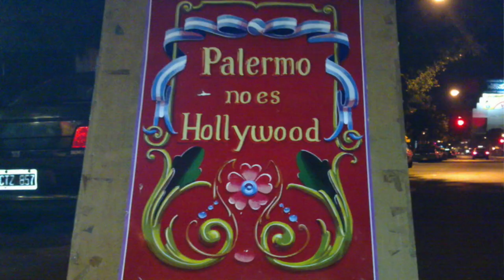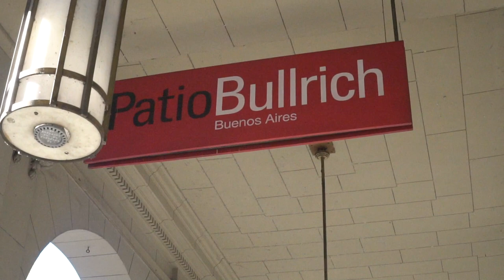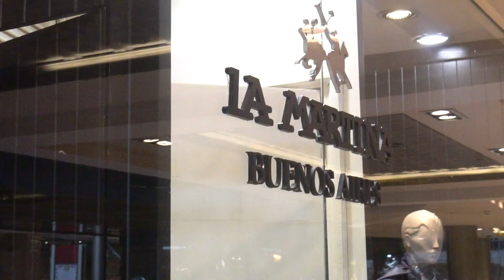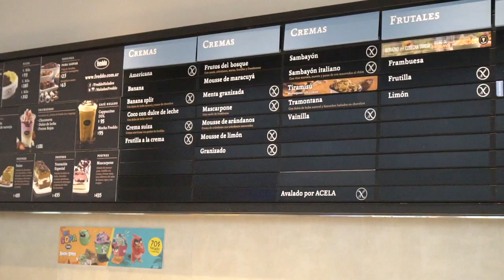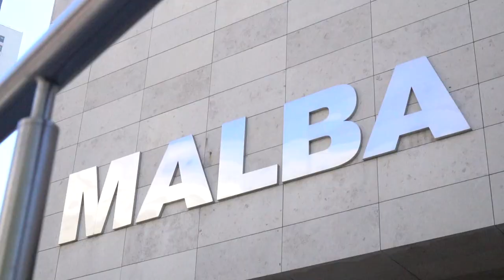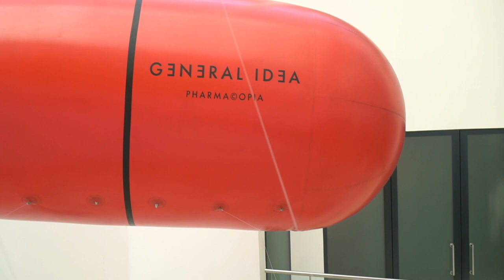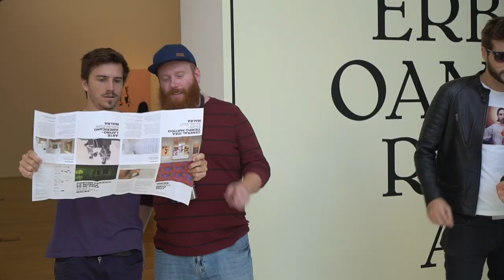The Craziest Day Of My Life Ft. (Uki Deane and Juampi)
Spending the craziest day of my life while exploring the city of Buenos Aires, Argentina.

Nihill
Casilla de correo 12
C.A.B.A
Argentina
CP: 1428

Socially Inclined